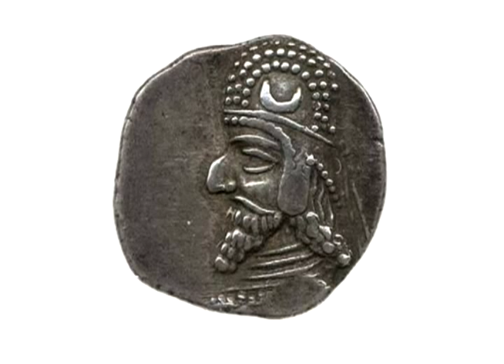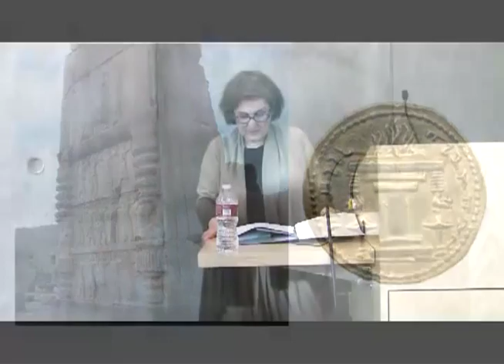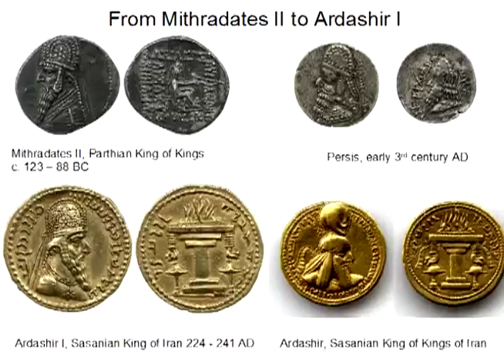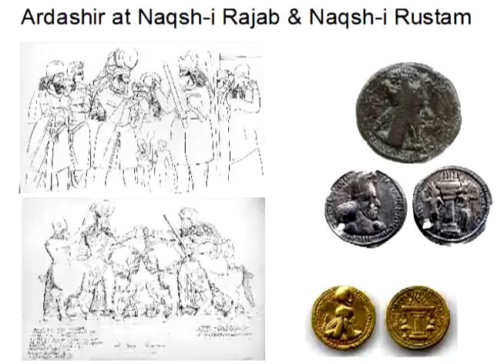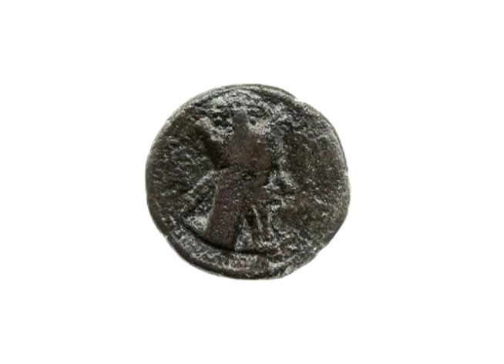(2/4) Kingship and Religion: The Coins of Sasanian Iran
Dr. Vesta Sarkhosh Curtis of The British Museum presents a lecture at University of California, Irvine on June 4th 2011.